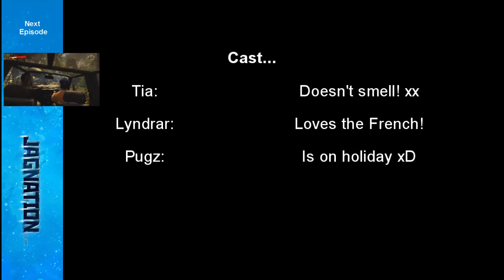Tia, Lyndrar & Pugz play [Dead Island: Riptide] E5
Watch as we get our teeth sunk into the next edition of Dead Island, Riptide!

We played the first Dead Island recently and loved every second of it, we now head out to another infected island in search of survivors and a cure.

End credits.. Lqd Hrmny - Noyade (Sorrow Remix)